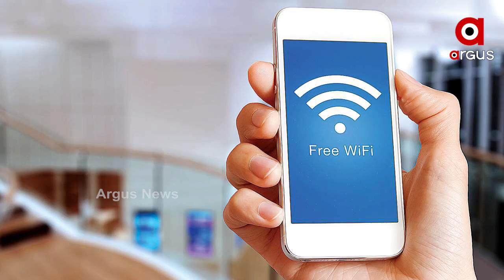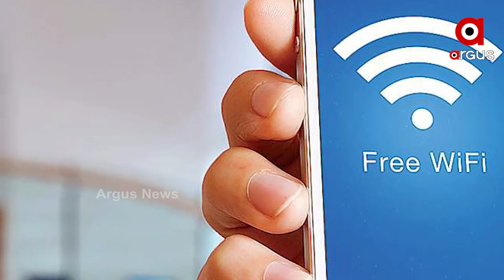ଗାଁ ରୁ ସହର- ପୁରା ଦେଶ ହେବ ଡିଜିଟାଲ....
ପୁରା ଦେଶକୁ ଡିଜିଟାଲାଇଜ କରିବା ପାଇଁ ପ୍ରଧାନମନ୍ତ୍ରୀ ନରେନ୍ଦ୍ର ମୋଦୀଙ୍କ ବଡ ନିଷ୍ପତ୍ତି... ଦେଶରେ ଖୋଲିବ ଏକ କୋଟିର ଡାଟା ସେଣ୍ଟର..ଗାଁ ରୁ ସହର- ପୁରା ଦେଶ ହେବ ଡିଜିଟାଲ.